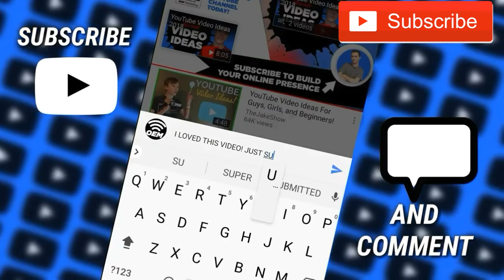How To Avoid YouTube Copyright Strikes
How To Avoid YouTube Copyright Strikes - In this video I talk about how you can make sure you and your channel don't receive any YouTube copyright strikes or copyright claims that could get your channel terminated. I also go over fair use and alternates for copyrighted videos and music.

Here is a great similar video with a different app by Nick Nimmin:

My name is Devin Street and this YouTube channel is about helping you, the creator, build your online presence on social media and make lots of money in the process so you can turn what you want into a job and business.

On this channel, you will see helpful videos about growing on YouTube, Instagram, Twitter,  Facebook, and other social media, and even your own website!

My goal is to help you to live out the dream that so many have to be famous and make money online by doing what they love.